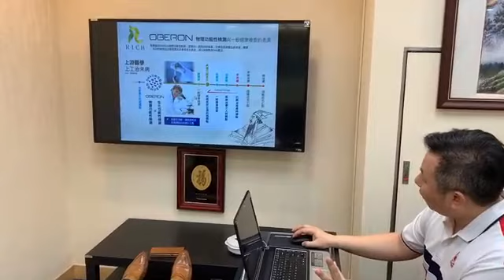將服務擴大到中低收入戶家中｜利奇生技為台灣民眾健康做把關